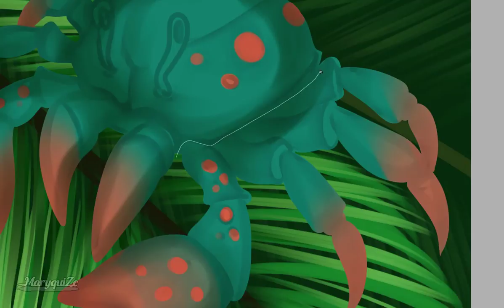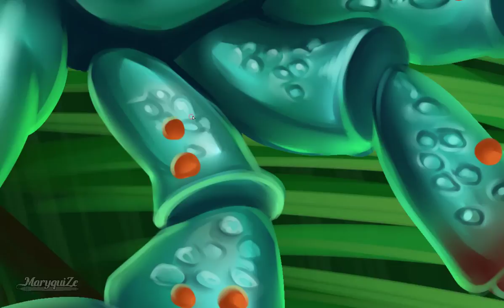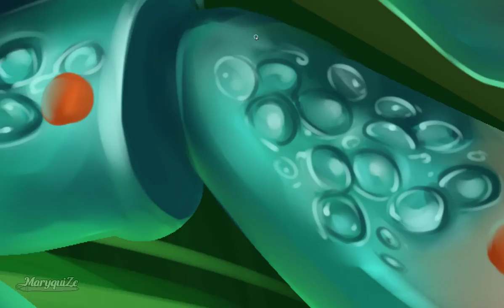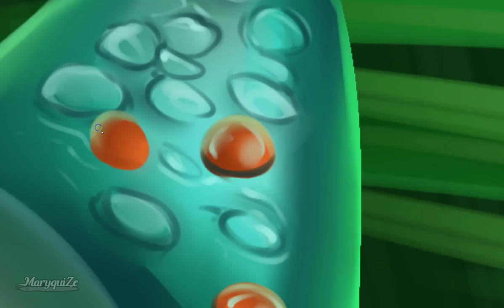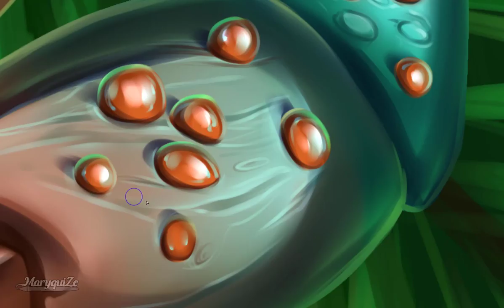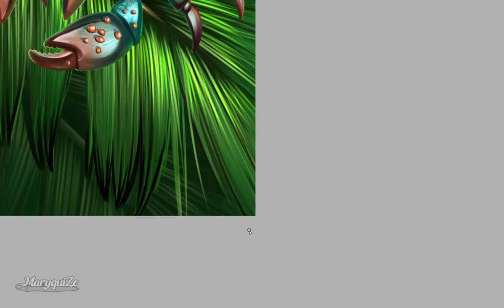Chizpurfel Speed Paint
Don't be surprised watching on the green crab all the time - I changed its color at the end :-)

Chizpurfle is a miniature, crab-like parasite. It lives on magic wands and feathers/fur of magical creatures (eg Crups or Augereys). This Chizpurfle settled in the feathers of the grieving bird Augerey. If this parasite does not find magical objects, then it attacks the electrical devices of the Muggles. It would be fun to draw it sitting in a toaster :-)